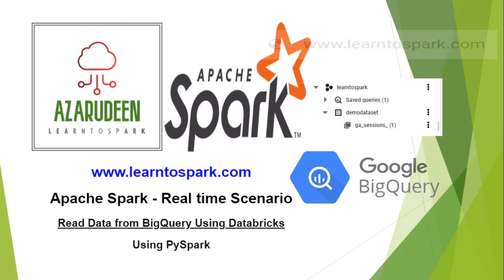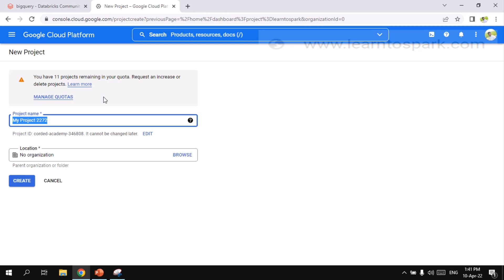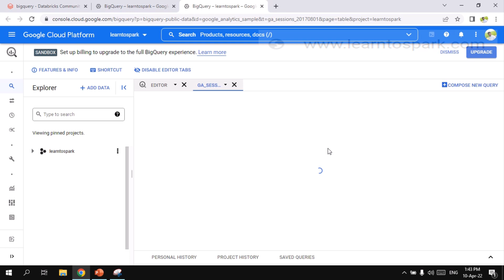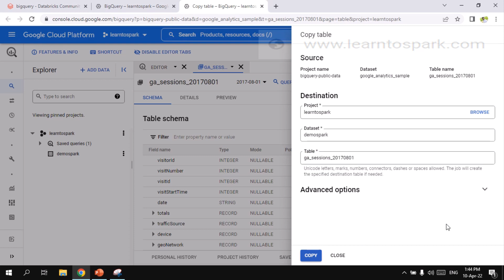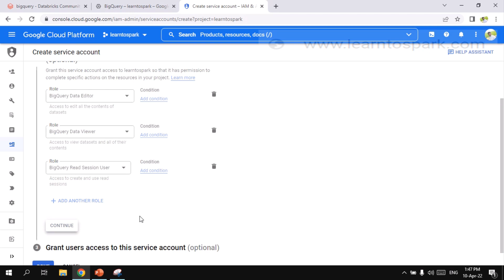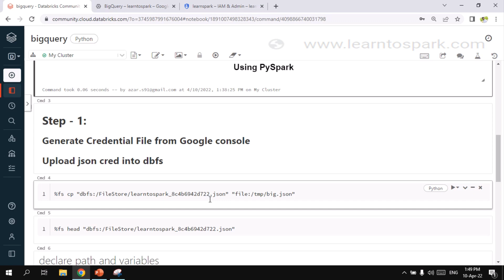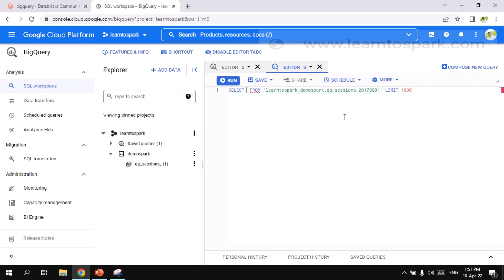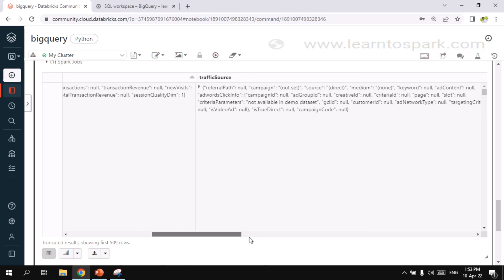Apache Spark Real Time Scenario | Read BigQuery GCP from Databricks | Using PySpark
Apache Spark | Read BigQuery GCP from Databricks | Using PySpark

In this Session. we will learn how to read GCP BigQuery from Databricks using PySpark.